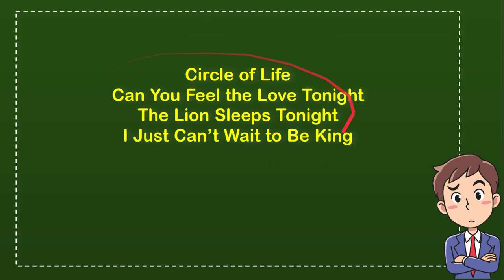Which song did Elton John NOT compose for “The Lion King” soundtrack?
WHICH SONG DID ELTON JOHN NOT COMPOSE FOR “THE LION KING” SOUNDTRACK?. This video will give you a 'Straight To the point' information / answer / solution of : Which song did Elton John NOT compose for “The Lion King” soundtrack?.

Here in How Convert we provide a lot of useful information that will make your day better because you will get a lot of fantastic knowledge like this video : (Which song did Elton John NOT compose for “The Lion King” soundtrack?), and there are a ton other full of knowledge videos.

You can also help other people to comment in comment section if you think that there is important/interesting information that is not covered by this video Which song did Elton John NOT compose for “The Lion King” soundtrack?